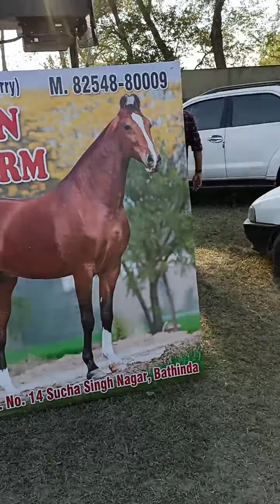ghodiya da mela Muktsar horse show